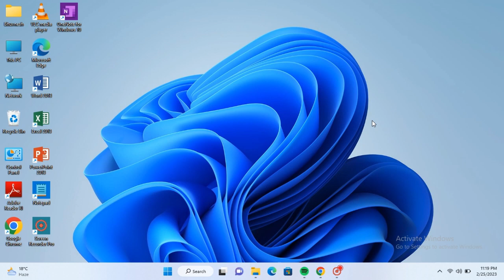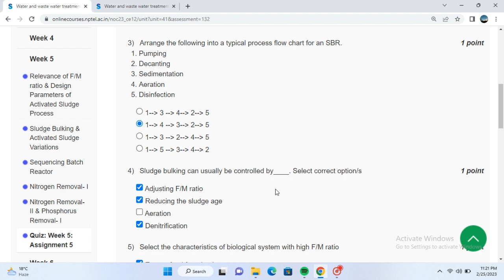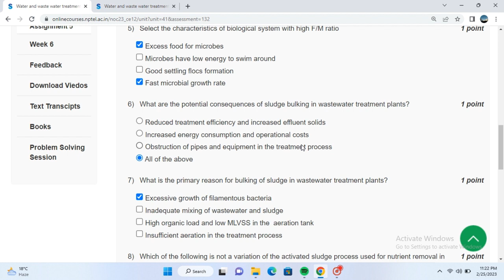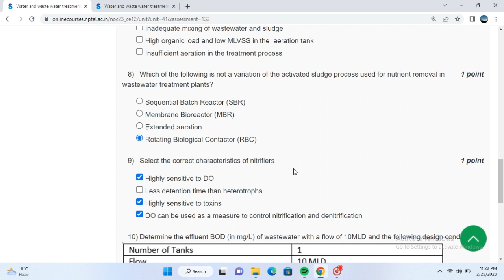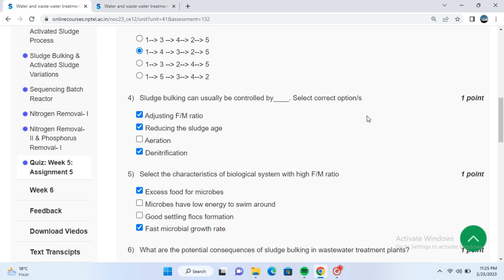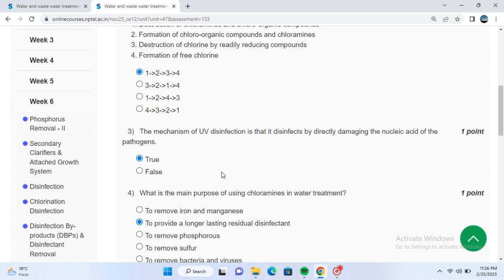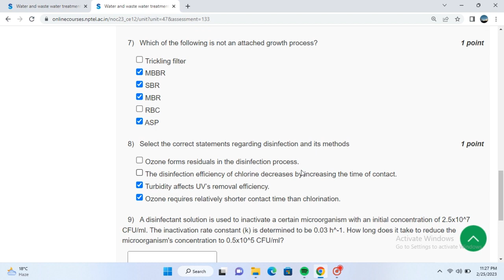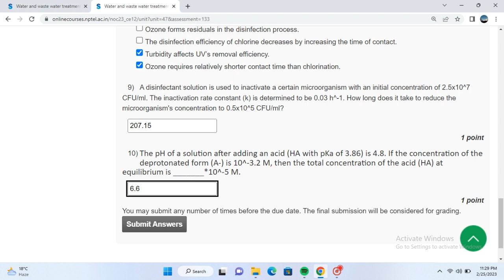Water and waste water Treatment || Assignment 5 & 6 || NPTEL 2023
Water and waste water Treatment  assignment 6
Water and waste water Treatment  assignment 5